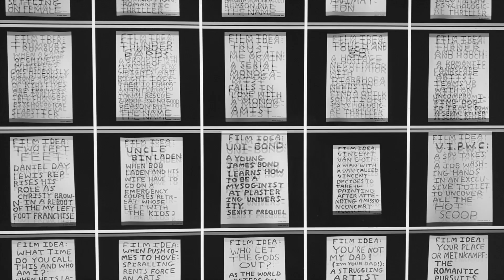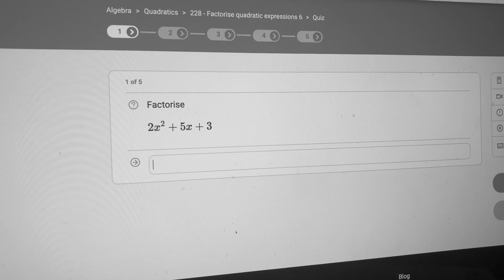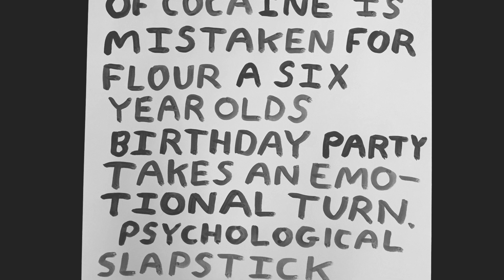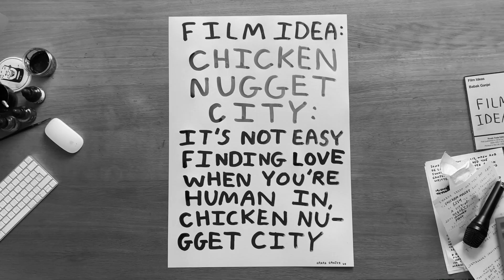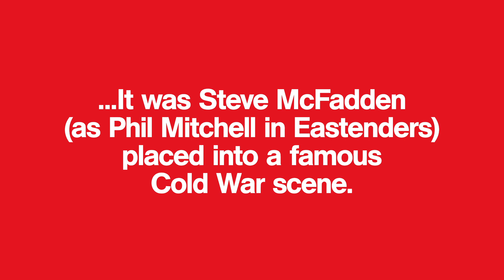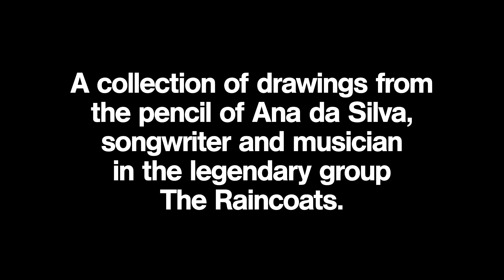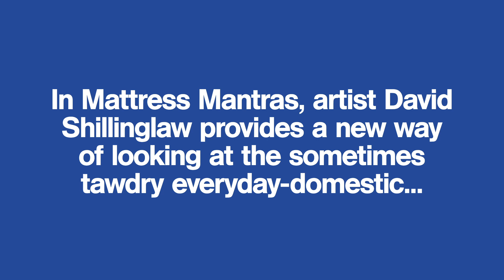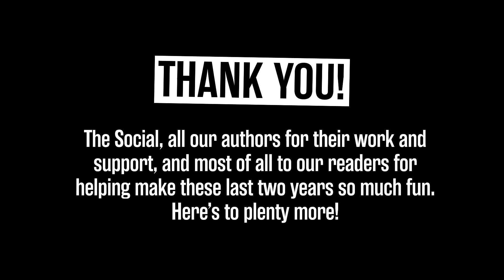🎈🎂WE ARE 2! 🎂🎈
Today on Monday 20th July 2020, we’re celebrating our 2nd birthday. I’m not entirely sure what day we were officially born but this date is near enough.

To celebrate we have put together a whole load of brilliant entertainment for you. Under normal circumstance we’d be doing this in person at The Social but as you all know, this is not possible at the moment due to social distancing issues in all of this country’s great independent venues.

So join us at 7pm sharp to introduce the night's events.

First up is Babak Ganjei’s short documentary film presented by Travis Winthrope (aka the new Melvyn Bragg) where he reveals his 200th Film Idea.

Then we have an introduction to 4 BROWN GIRLS WHO WRITE whose brilliant pamphlets are published early September. Welcome to the Rough Trade Books fam Roshni, Sharan, Sunnah and Sheena.

Following 4 BROWN GIRLS WHO WRITE, bestselling author and poet Joe Dunthorne interviews our lockdown hero, the bootlegging boss Mr Jonny Banger.

And last but not least, the one and only Salena Godden will be closing this online event with a little bit of Hope, Courage and Resistance.

In between the video clips and performances we’ll also have a gallery interlude showcasing images from some of our visual publications—featuring work from Cold War Steve, Ana da Silva and David Shillinglaw.

So come join us online, grab a drink, get comfy and enjoy the show!

P.S. If you enjoy what you see tonight and feel like making a gesture of thanks please donate to The Trussell Trust to Stop UK Hunger here…